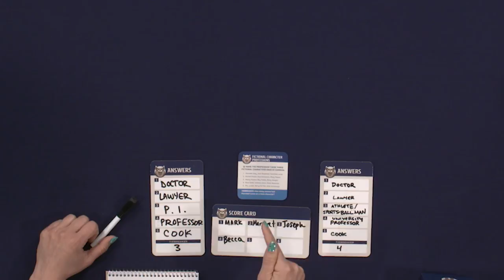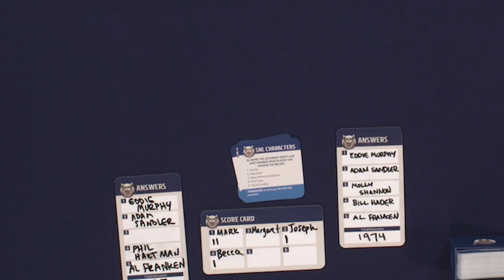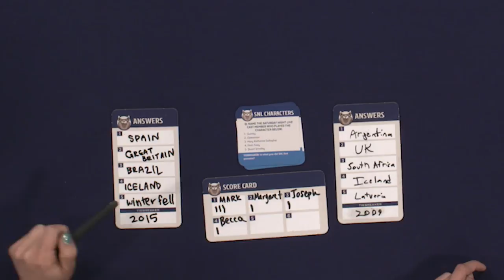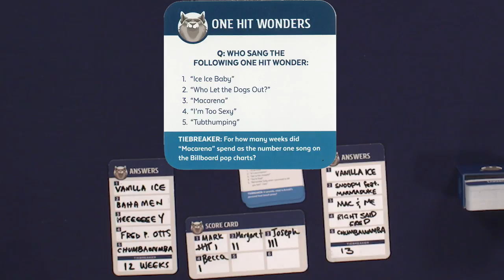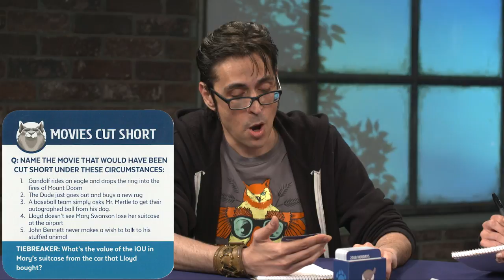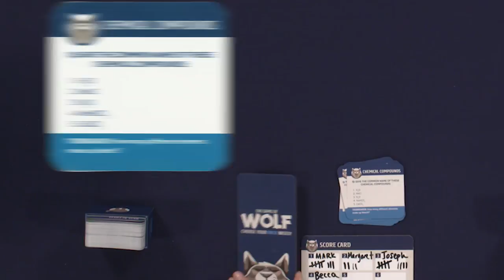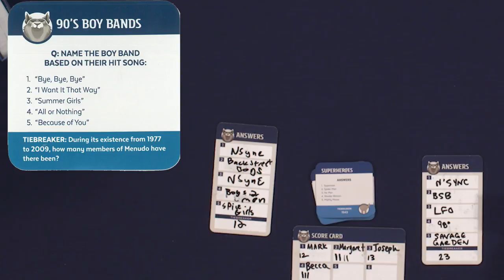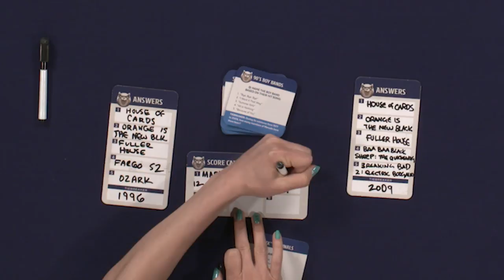The Game of Wolf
Get ready for a howling good trivia game! In this week’s Game the Game, host Becca Scott is joined by Mark Meer, Margaret Dost, and Joseph Limbaugh to play The Game of Wolf by Gray Matters Games. In this 4-12 player trivia game the claws come out as players create a pack or play as a lone wolf for a shot at earning double points. Will our players be able to hunt down the right answers or are they barking up the wrong tree? Watch and find out... fur real. (Ok, we're done)